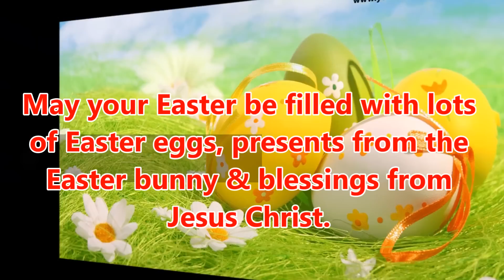Happy Easter 2016 Best wishes, Greetings, SMS & Whatsapp Messages 14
Happy Easter Best wishes & Greetings, Beautiful Easter SMS & Text Messages, Best Easter wishes, Lovely Easter greetings for Friends & Family, Happy Easter Whatsapp Video, Easter Facebook Status Update, Easter Blessings, Easter sayings, Quotes from Bible, Sweet & cute Easter wishes and blessings,